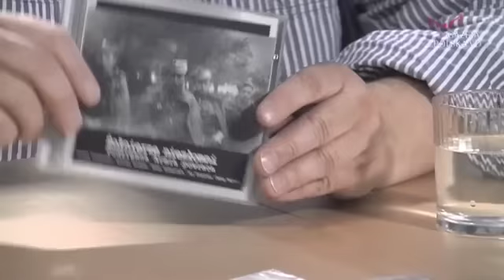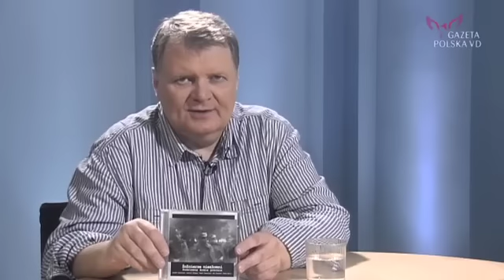Rozmowa Niezależna - Piekarczyk, Czajkowski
"Podziemna Armia Powraca" - premierowy koncert Pawła Piekarczyka i Leszka Czajkowskiego
 W piątek (28 lutego 2014 r.) po mszy św. i wręczeniu medali „Zło dobrem zwyciężaj" w bazylice św. Krzyża w Warszawie o godz. 19 odbędzie się premierowy koncert promujący płytę "Niezłomni. Podziemna Armia Powraca". Twórcami tego patriotycznego projektu muzycznego, oddającymi hołd Żołnierzom Wyklętym, są: Leszek Czajkowski, Andrzej Perkman, Paweł Piekarczyk, Jan Pietrzak i Jerzy Zelnik.